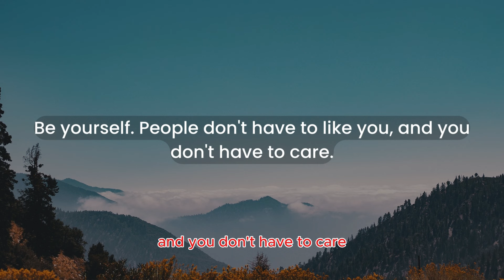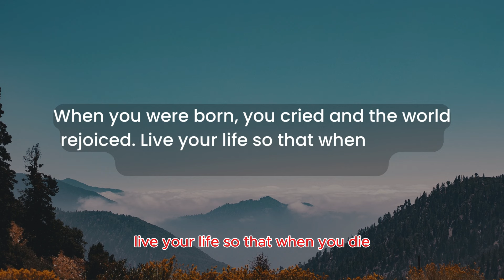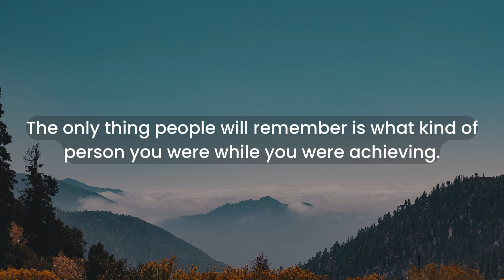Life Lessons You Should Learn Too Late in Life | Human Facts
Life Lessons You Should Learn Too Late in Life | Human Facts | Human Psychology | Mind Quoth
Lessons in Life | Psychology Facts | Change Your Life

All the videos, pictures, and music I use in my videos have a license that allows commercial use of them.

Images & Video Clips : Canva, Unsplash, Pixabay & Pexels.

Quotes
Motivational Quotes
Educational Facts
Inspirational Quotes
Psychology Facts
Relationship Advice
Friendship Quotes
Psychology says
Life Quotes
Life and Relationships

Happy watching!!